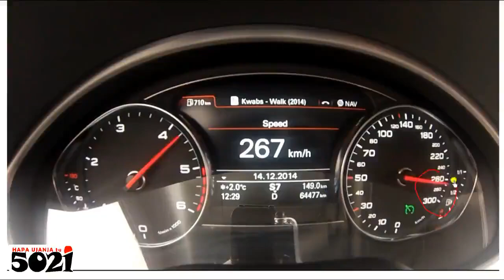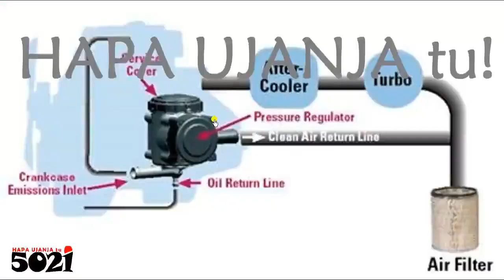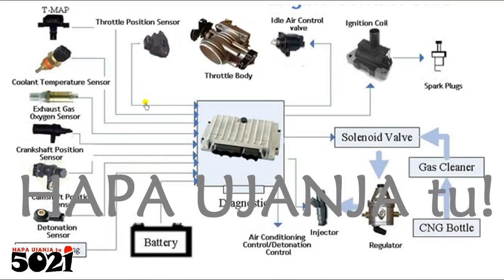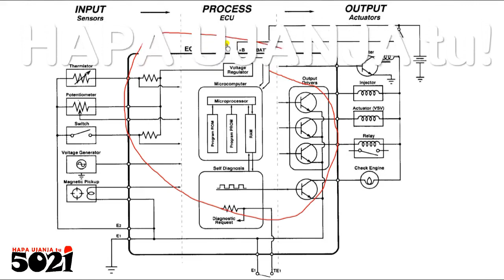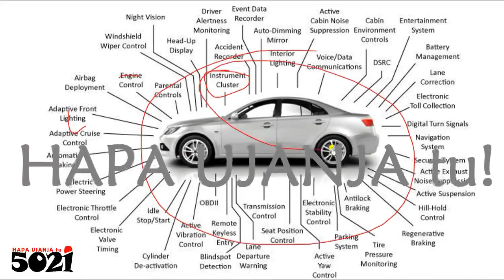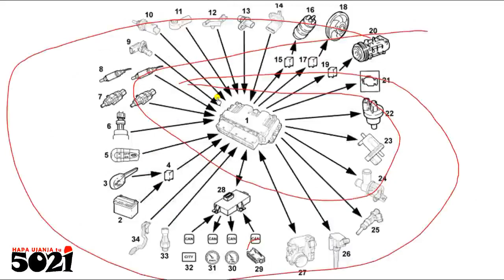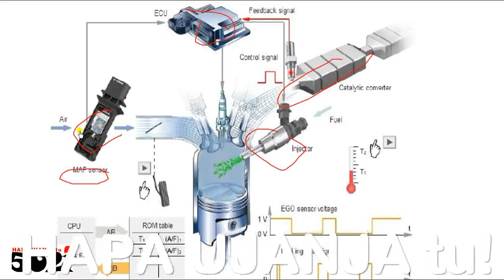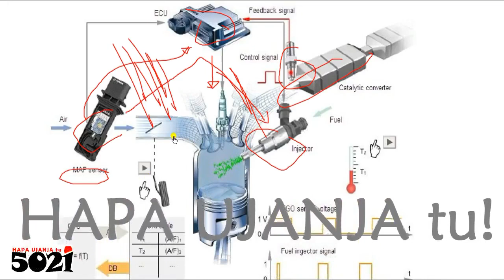Engine Electronic Control Systems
Jinsi unafahamu gari inahitaji mafuta + upepo + moto wa kuchoma haya mafuta+ upepo🤔, na alafu baada ya kuchoma kuna moto (ujoto) na vumbi (moshi) unatokea! Sasa ili kuongeza nguvu kwenye gari bila kutumia mafuta mengi, bila kuharibu mazingira, na nk, waliona bora kuchunga (control)  huo upepo + mafuta + moto wa kuchoma + moshi + joto linalototea baada ya kuchoma, ndo maana waligunduwa namna, hizo sensor, actuators, ECU (control box), nk!!